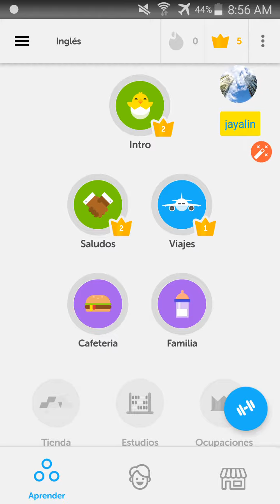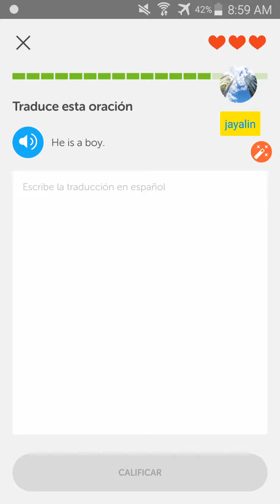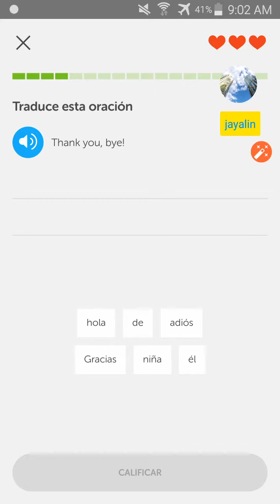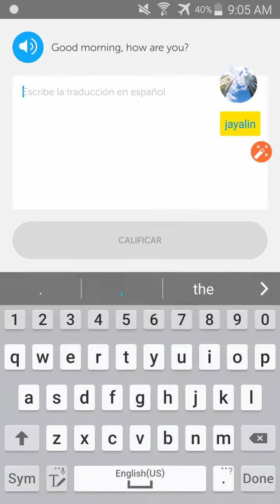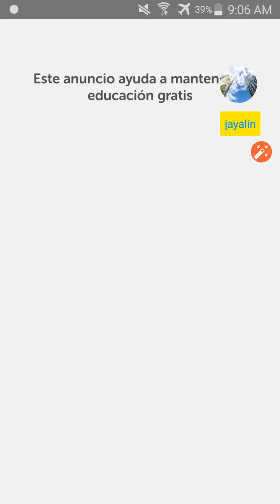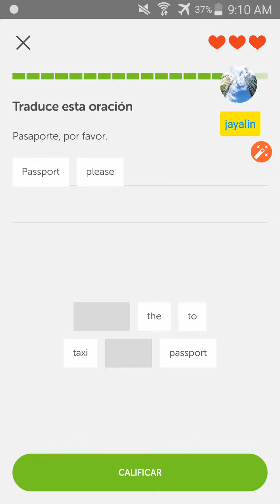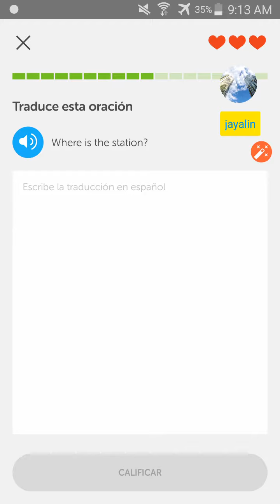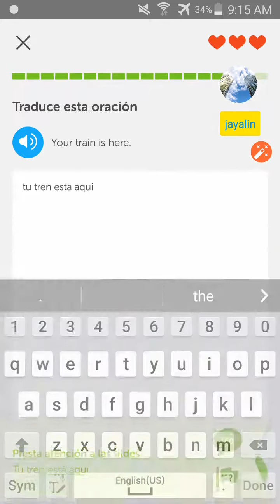Learning Spanish - English with Duolingo - Saludos - 03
Welcome to my journey of learning Spanish with Duolingo!

¡Bienvenido a mi viaje de aprender español con Duolingo!